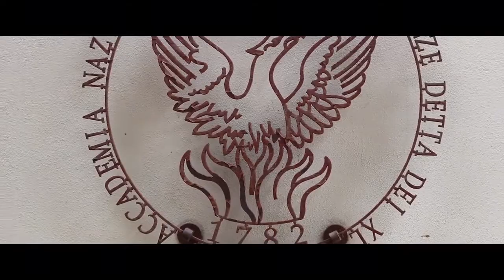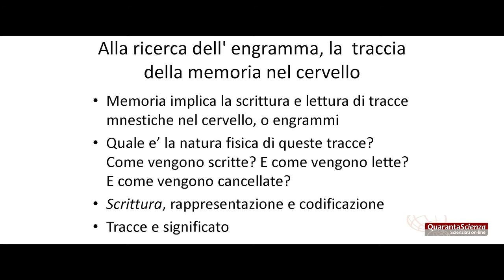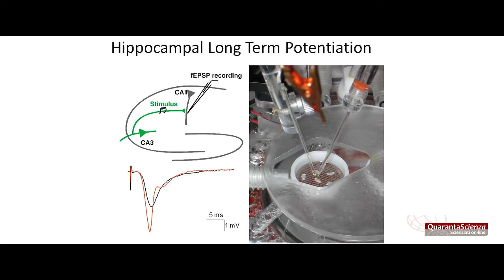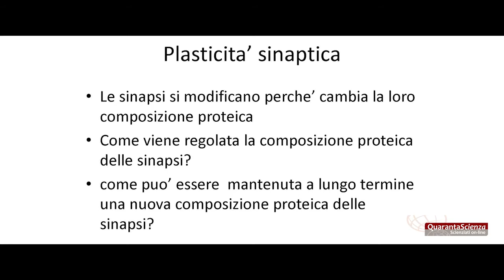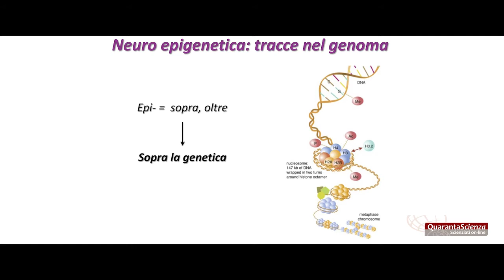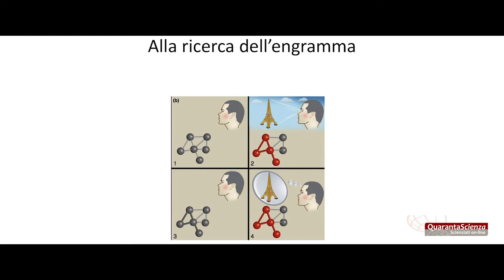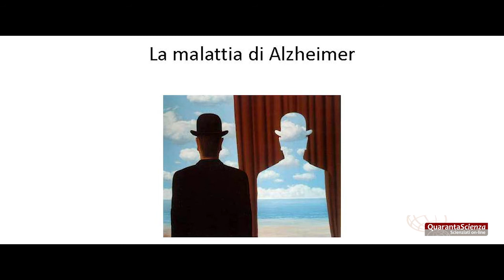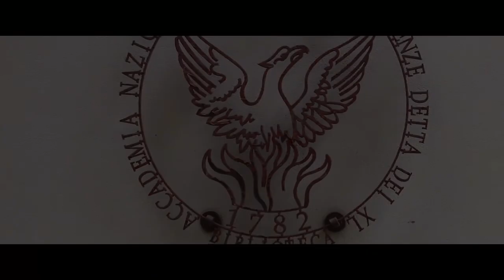Le Molecole della memoria